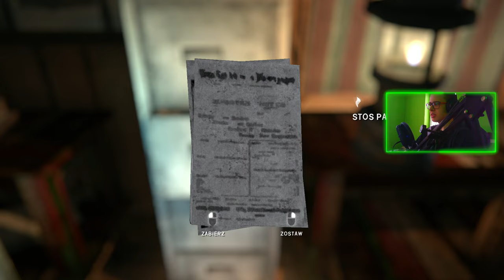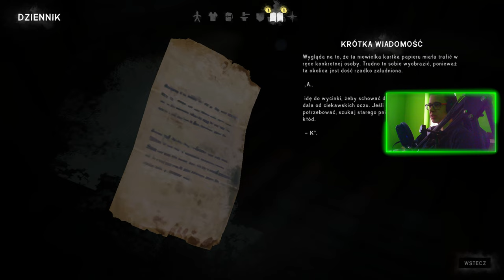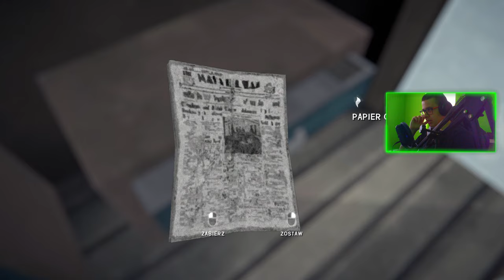THE LONG DARK : 06 : WIEŻA STRAŻNICZA